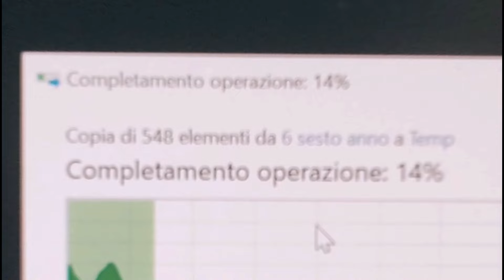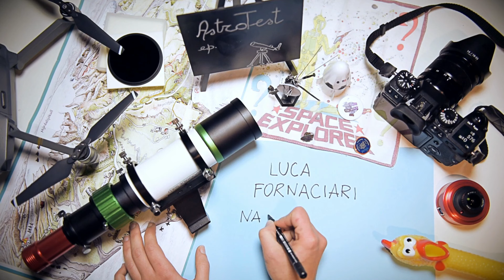Recensione camera CMOS ZWO ASI 2600 MM Pro Monocromatica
Probabilmente una delle camere astronomiche CMOS più attese di quest'anno. Vediamo come sono andate le prime prove fotografiche e facciamo qualche considerazione rispetto a camere alternative.

Mi occupo di formazione grafica e fotografica, in particolare su software Adobe e fotografia generale, ma dedico diverse attività anche alla fotografia astronomica e all'astronomia amatoriale.

I link alle nostre comunità social Astrofarm::
Hai bisogno di aiuto per usare il tuo strumento astronomico? Non sai come iniziare a fare astrofotografia? Hai problemi e dubbi?
UNISCITI ALLE NOSTRE COMMUNITA' ASTROFARM!

Gruppi Telegram:
Gruppo Generale: